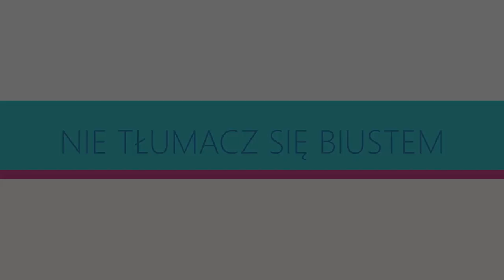HULA HOOP PODSTAWY - kręcenie na klatce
w roli głównej: Emilia Pieśkiewicz
scenariusz oraz montaż: Emilia Pieśkiewicz
lektor: Anka (Juraszek) Dzilińska
nagrywał oraz kolorował: Piotr Żurek
W roli porywacza stanika: Maru

Odwiedź naszą stronę i daj się wkręcić!

Wszystko o hula hoop znajdziesz właśnie w tym miejscu!
Bogaty zbiór wiedzy, blog, kalendarz warsztatów, zajęć i innych hula-wydarzeń w Polsce i zagranicą.

Podoba Ci się głos? Posłuchaj Anki na